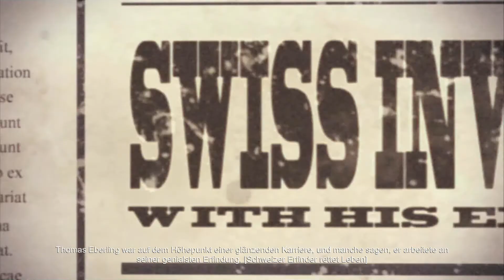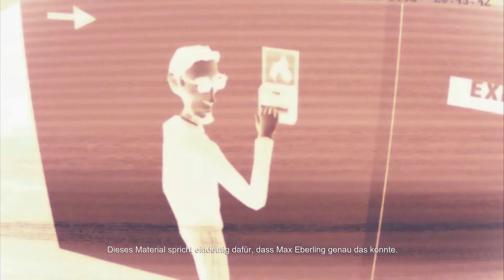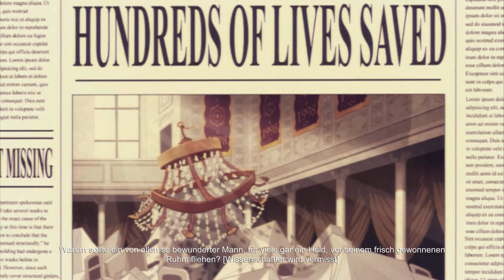PERILS OF MAN ♯1 Ana Eberling und ihre Familie ✰ deutsch ✰ Full-HD ✰ Let's Play Perils of Man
✰ THE PERILS OF MAN ✰
Point and Click Adventure von IF Games und Vertigo Games

✰ Let's Play The Perils of Man ✰

Willst du wissen, was das Schicksal für dich vorsieht? Tauche in das mysteriöse Rätsel des Universums ein und entdecke die geheime Erfindung der Familie Eberling, die dir die Möglichkeit gibt, mit dem Schicksal zu spielen. Aber Vorsicht,die Entdeckung hat eine ganze Familie seit Generationen von der Aussenwelt verborgen gehalten…
Ana Eberling ist bis anhin ein ganz normaler Teenager, bis sie an ihrem 16.Geburtstag ein mysteriöses Geburtstagsgeschenk von ihrem verschollenen Vater erhält. Da sie eine echte Eberling ist und somit Neugierde und das Forschergen
bereits in ihr stecken, beginnt sie, den Hinweisenfür das Verschwinden ihres Vaters nachzugehen. Dabei wird sie in atemberaubende Welten katapultiert und entdeckt erstaunliche Erfindungen, welche sie immer näher zu ihrem Vater zu führen scheinen.
Das Indie Entwicklungsstudio IF Games hat in Zusammenarbeit mit ex-LucasArts Designer Bill Tiller und Gene Mocsy ein Game mit mehr als 25 spektakulären Welten und über 20 spannenden Figuren in beeindruckender 3D-Grafik und Animation geschaffen.